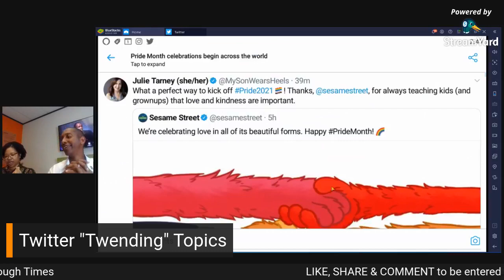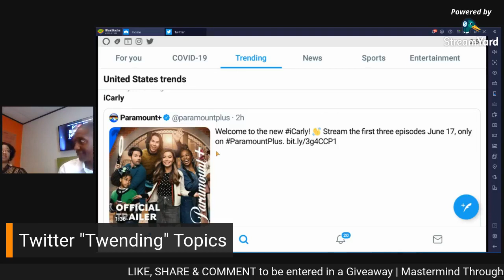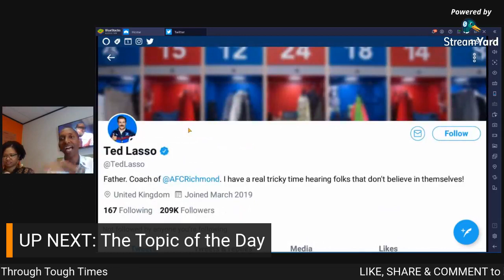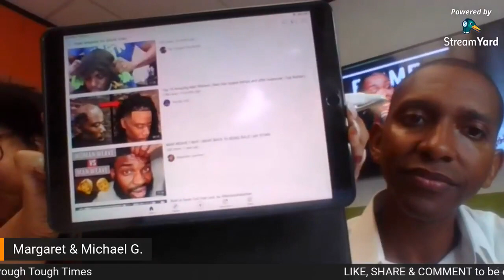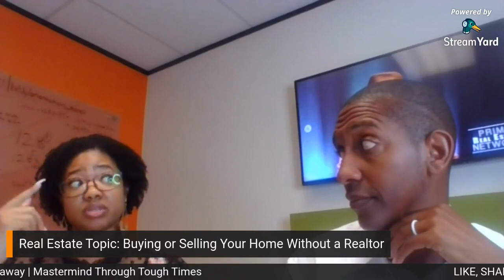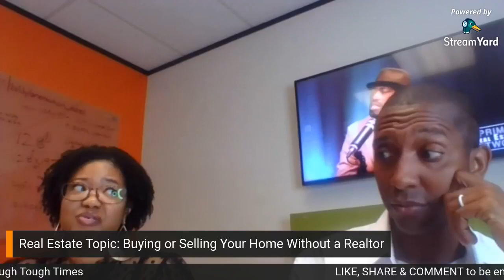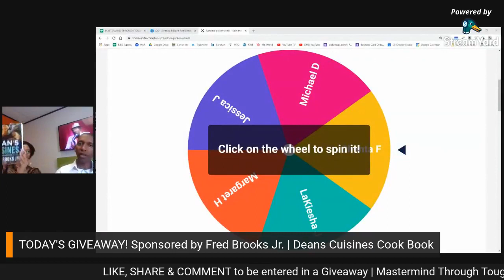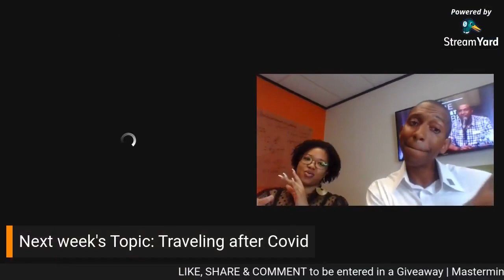EP #43 | WATCH & WIN! | Male Enhancements are 25% Off for Gemini SZN!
Listen as we discuss the topic: "Male Enhancements are 25% Off for Gemini SZN! "

Make sure you join the live discussion to find out how to win! Go to the Brooks & Davis Facebook business page now and like the page so you'll never miss a notification of when the live discussion is starting.